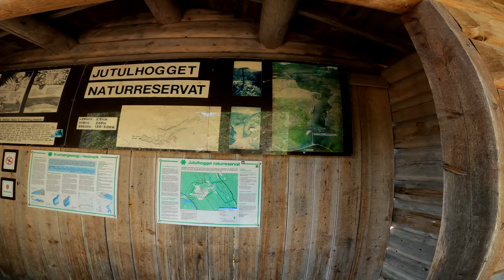Norway 14 Days Motorcycle Tour - Day 2 Tronfjellet, Stor Elgen, Jutulhogget and Snøhetta!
Dostępne są polskie napisy :)
And more!